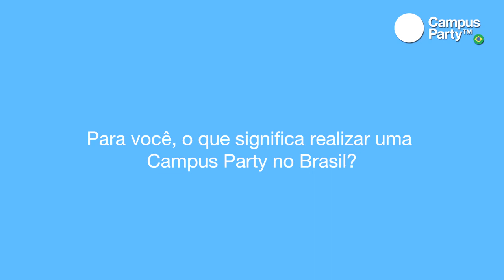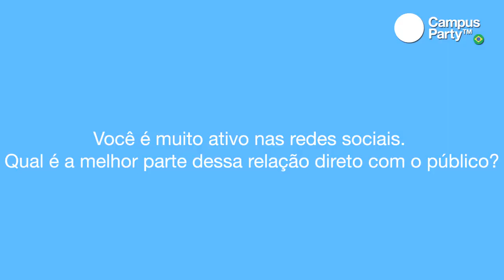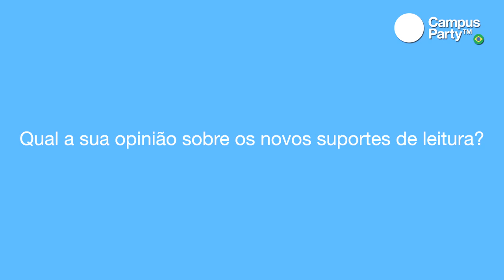CPBR4 - Entrevista Paulo Cuenca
João Paulo Cuenca -- Uma das maiores revelações da literatura brasileira nos últimos anos e autor de três livros: "Corpo Presente", "O dia Mastroianni" e "O único final feliz para uma história de amor é um acidente".